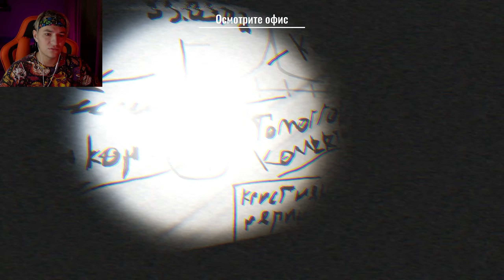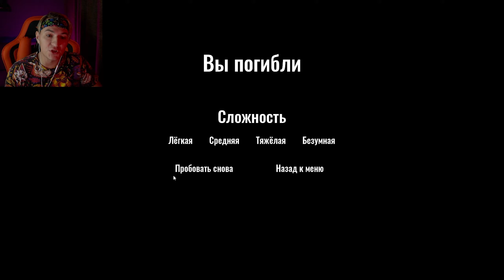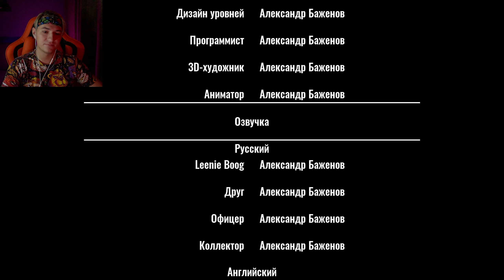ЛИСЬЯ ТЫ МОРДА | Leenie Boog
Посмотрим какие новые ужасы ждут нас с мистером Бугом?